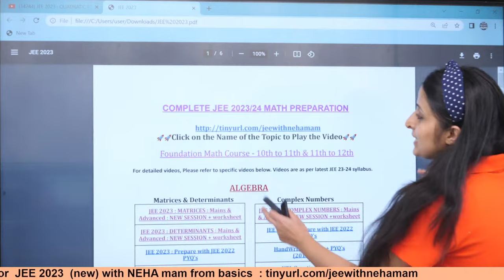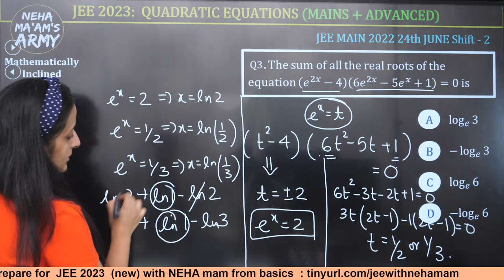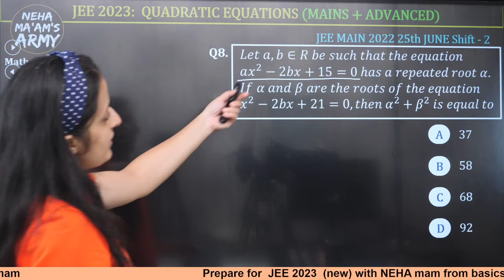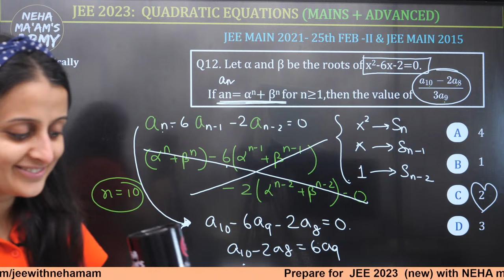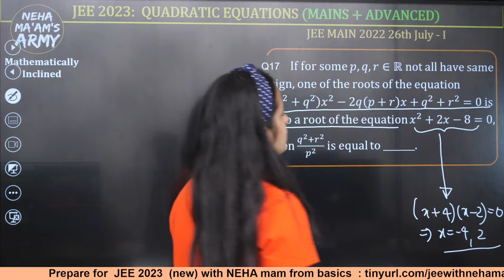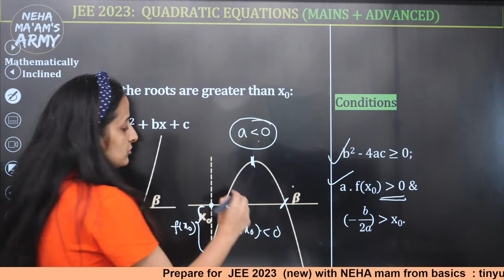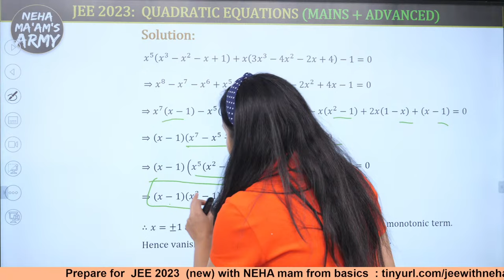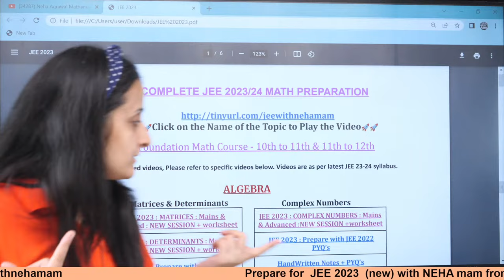JEE 2023 : QUADRATIC EQUATIONS for JEE MAINS & ADVANCED |ONE SHOT | JEE Math| Neha mam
(new)
📚 JEE Main 2023 : FREE JEE MATH PREPARATION

(new)
📚 12th BOARDS 2023 : FREE MATH PREPARATION from NCERT /PYQ's / SAMPLE PAPER